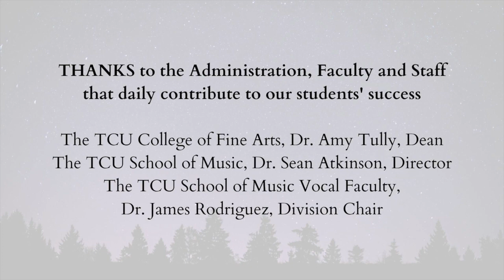Christmas Festival at TCU 2022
The First Annual Christmas Festival at TCU. Featuring the TCU Symphony Orchestra, Cantiamo, Concert Chorale, and Frog Corps.